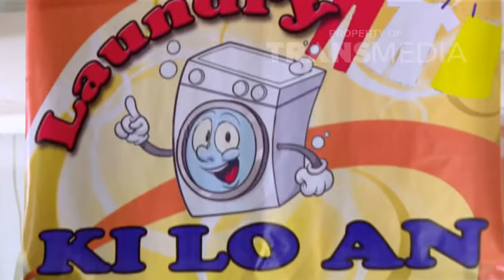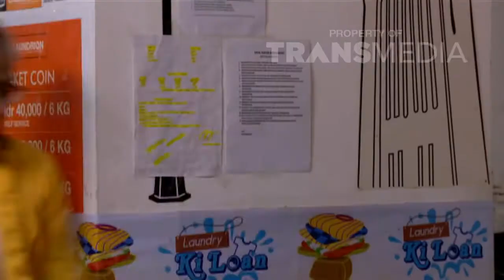LAUNDRY KILOAN 18 NOV 2015 - Mati listrik Bikin Panik Part 3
Laundry Ki Loan, menceritakan drama komedi seorang tukang laundry kiloan dengan pegawainya dikemas secara lucu dan menarik. Jangan lewatkan keseruannya, hanya di TRANS TV.